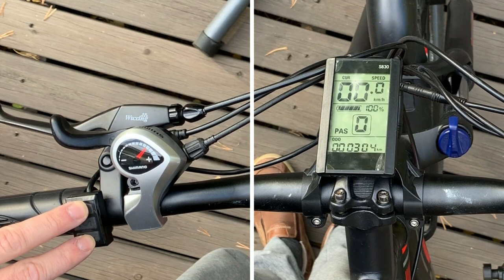Electric bike S830 display settings explained (use closed captions)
The S830 LCD display is very common in electric bikes. This video explains all the settings in practice. You can adjust several convenient settings with the help of this video. If you need to unlock the speed limit, change the P08 setting to 100.

To make your bike legal in EU (excl. UK), use these settings
P08: 25, P09: 1, P10: 0,

The settings may not be the same in every bike. However, these are the most common ones

P01 Background luminance. 1 is the darkest, 3 is the brightest
P02 Unit of distance. 0 is KM, 1 is MILE
P03 System voltage 24V, 36V, 48V, 52v.
P04 Sleep time. 0 means the LCD screen will never go off for energy save mode, other numbers stand for the sleep time (1-60 min).
P05 PAS grades. First number sets the first start level ( 0 or 1)
P06 Wheel size. Unit: inch. Precision: 0.1
P07 Speed measuring magnet. Range: 1-100
P08 Speed limit. Range: 0-50 km/h, 100 means no limit
The limit set in Km,
P09 Zero start & Non-zero Start. 0 is Zero Start, 1 is Non-zero Start
P10 Driving mode. 0 is  PAS only, 1 is Throttle only. 2 is PAS & Throttle.
P11 PAS sensitivity. Range: 1-24, 1 is the most sensitive.
P12 PAS start strength. Range: 0-5, 5 is strongest
P13 PAS magnet type. There are 3 types: 5, 8, and 12.
P14 The Current-limiting of Controller. The original Current is 12A. Range:1-20A
P15 Voltage cut-off, do not change
P16 ODO reset: Long press the upper key for 5 seconds and ODO will zero out.
Optional: P17 Power choice function from 250W-1000W.